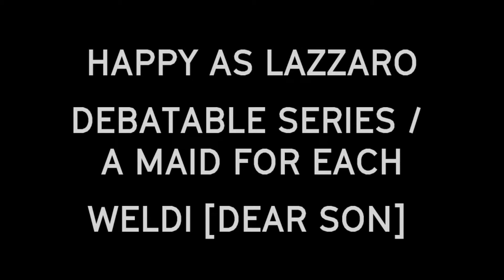August at Cinema Akil